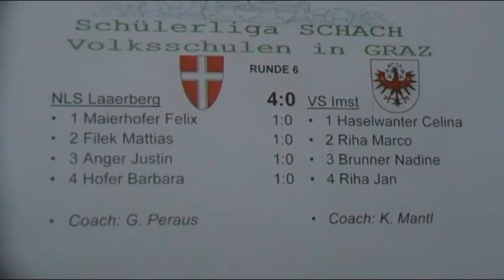Runde 6.mp4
TEIL 8: Neuer Tag - neues Glück: die Neulandschule Laaerberg liegt nach dem schweren 1. Tag auf dem hervorragenden 3. Platz und hat bereits gegen die schwersten Gegner gespielt. Eine eindrucksvolle Aufholjagd in der Tabelle beginnt. In Runde 6 wird Imst (Tirol) mit 4:0 besiegt! Noch liegen wir 3,5 Punkte hinter Dornbirn und 1 Punkt hinter Gallneukirchen auf Platz 3.